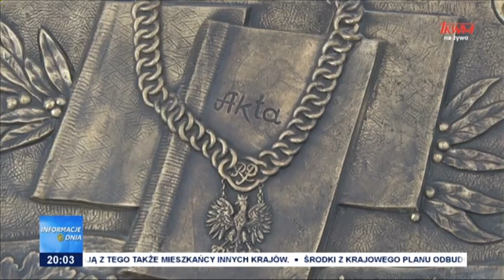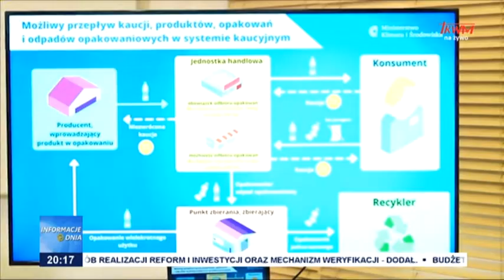Informacje Dnia 02.06.2022 [20.00]